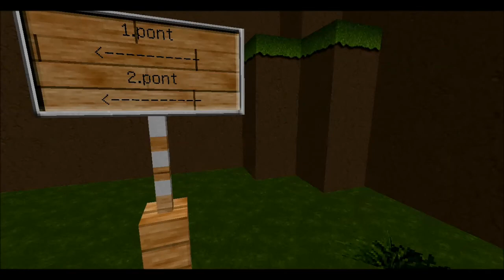Steelcraft Várjáték Lesz ( Volt:)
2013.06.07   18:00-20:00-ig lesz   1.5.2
17:30-kor legyetek fenn és szemlét tartunk, hogy egálban vannak-e a csapatok.

Ez csak egyszeri alkalom!

Ha a pirosak elfoglalják mind a kettő tornyot 5 másodpercig tartaniuk kell és csak utána nyertek.

Egy meccs 30-percig tart hacsak előbb nem nyernek a pirosak :)
Sorsolás nincs aki feltud jönni az fog játszani!!!

Aki akarattal öli a saját társát-társait annak BANN!

A spawn-ok nagyobbítva lesznek ,hogy könnyen elférjetek!

Rejtett labirintusok vannak érdemes jól körülnézni !

Ha problémád van szólj egy Adminnak PL: T3rk01 vagy VIN009
msg-ben írj de csak ha baj van!

IP= s1.szerverem.net:27323

50 Player :)
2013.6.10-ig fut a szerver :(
Ha tetszett iratozz fel vagy like-old a facebook oldalam!